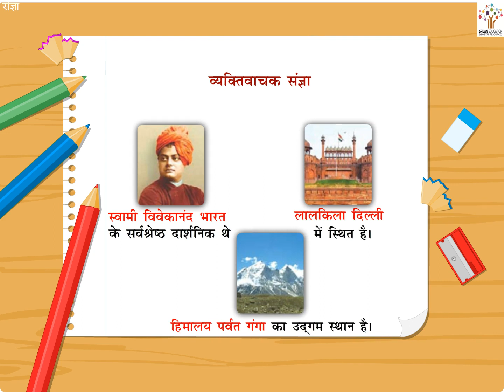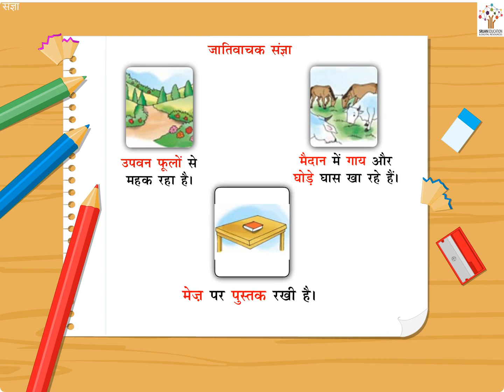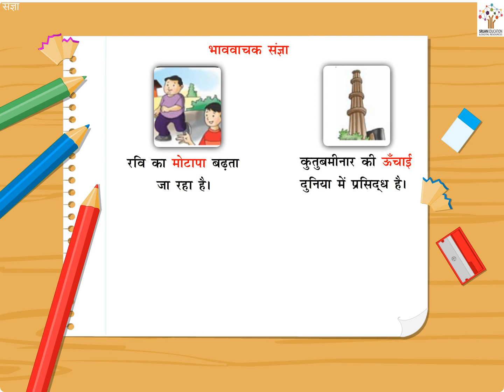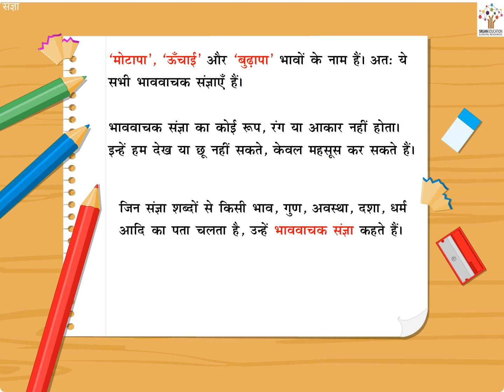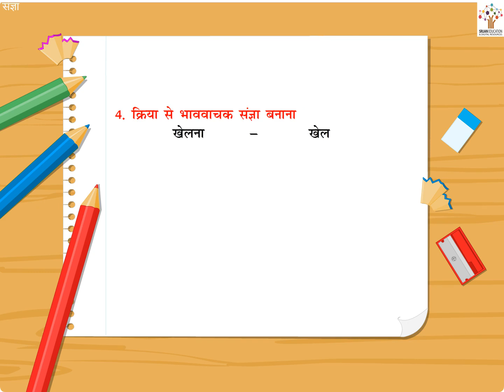संज्ञा - Hindi Grammar I Bedtime Story I Kids Stories I Animated Stories | Poems